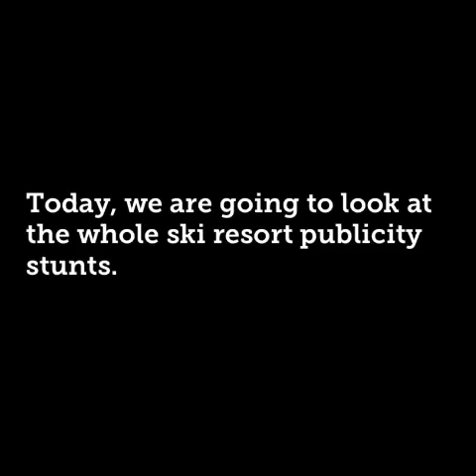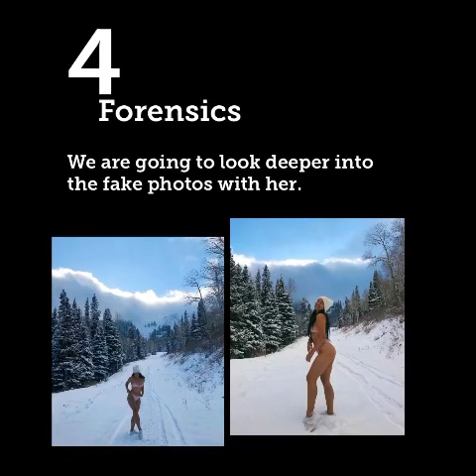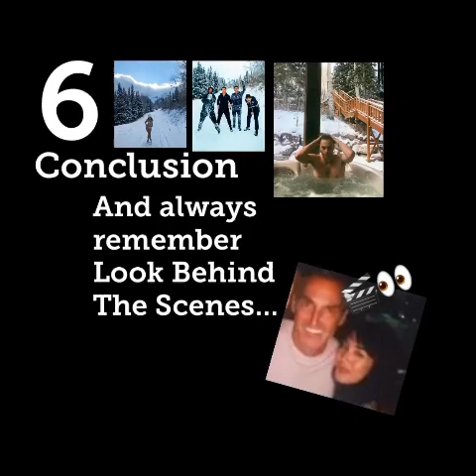5SOS Ski Resort Publicity Stunt (With Evidence!) + Luke’s Fake Tattoo Picture (November 2019)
On November 22nd, 2019, 5SOS uploaded a picture of them at an apparent ski resort. Then, Luke uploaded pictures inside while Sierra, Luke’s fake girlfriend, uploaded pictures outside in what? But find out what truly is behind the scenes🎬👀

I send no hate to anyone in or involved in this video.